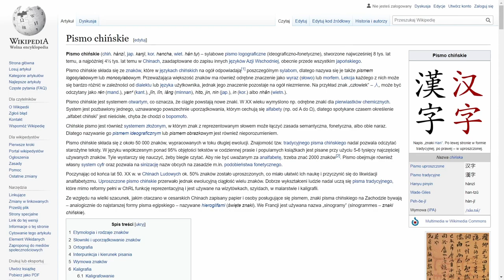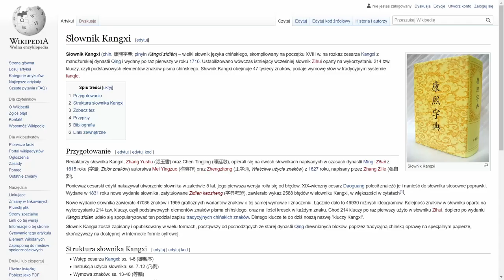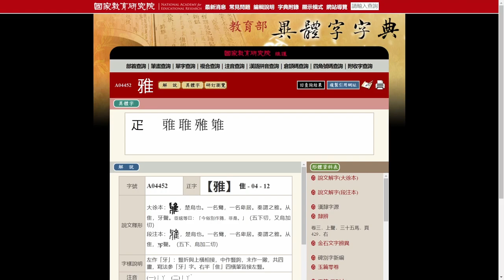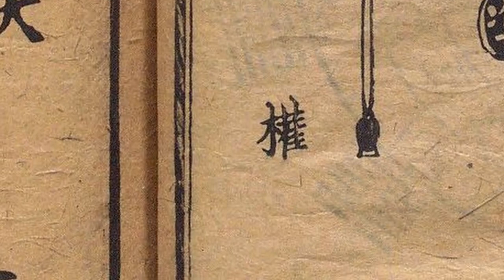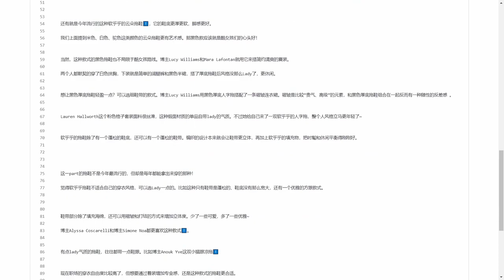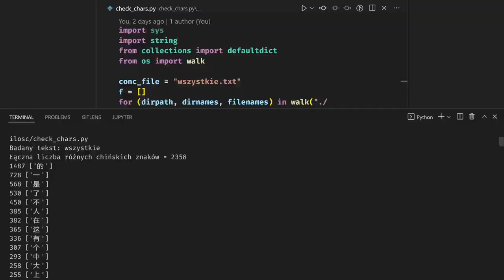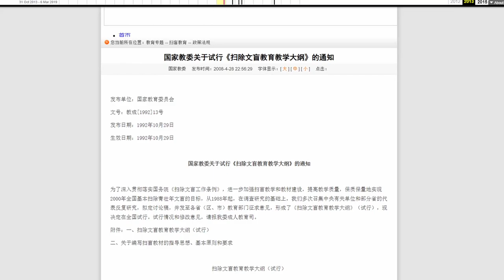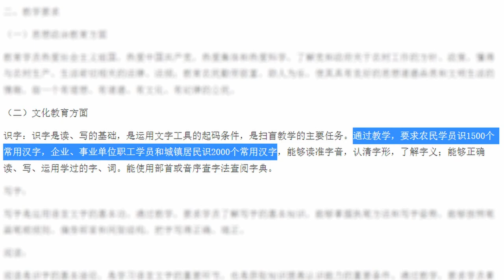Ile jest chińskich znaków?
Ile jest chińskich znaków? Ile znaków musimy poznać, żeby móc czytać chińskie teksty? Odpowiem na to w dzisiejszych Chinach w Pigułce!

00:00 Wstęp
00:16 Co mówi Wikipedia?
01:18 Ile jest znaków?
02:46 Czy odczytamy stare teksty?
03:42 Ile znaków potrzebujemy?
06:30 Analfabeci w Chinach
07:30 Zakończenie
Część zródeł:
Pismo chińskie:
《異體字字典》編輯說明——編輯略例 (Ogólne informacje edytorskie tajwańskiego Słownika Wariantów Znakowych):
百科百度现代汉语常用字表 (Hasło "Lista powszechnie używanych słów we współczesnym chińskim" w encyklopedii internetowej Baike):
义务教育语文课程标准 (Chińskie standardy programowe dla edukacji obowiązkowej języka chińskiego):
Komunikat Komisji Edukacji Narodowej w sprawie próbnego wdrożenia programu nauczania w celu wyeliminowania analfabetyzmu:
Mao Zedong, Manuskrypty Mao Zedonga od założenia ChRL (建国以来毛泽东文稿 Jiànguó yǐlái Máo Zédōng wéngǎo), t. 5, luty 1991, s. 481 (chiń.)
毛泽东打过几次“人民文化”翻身仗？部署4次扫盲(2) :